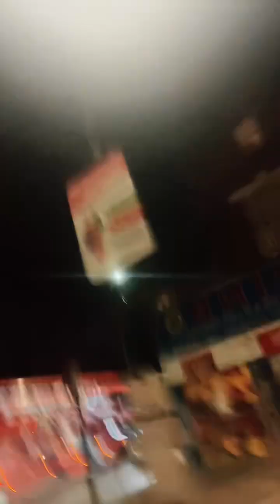Happy New Year 2024 - fireworks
Sorry about my hairstyle - it was windy at night... in Harringay